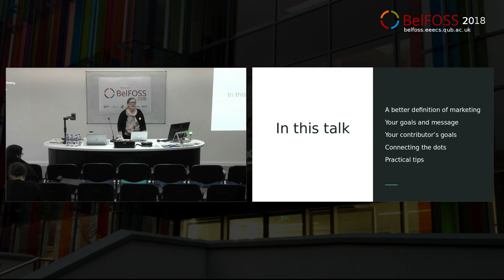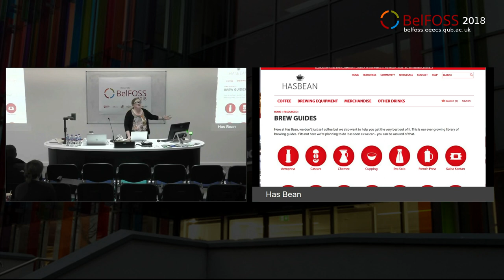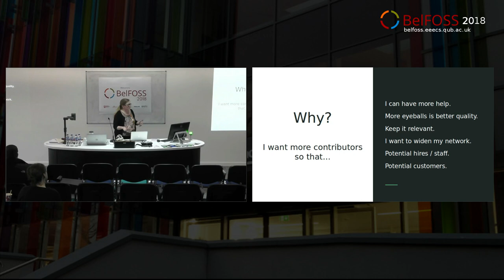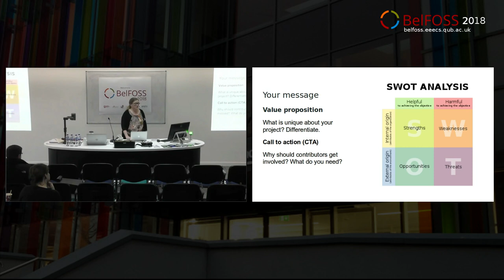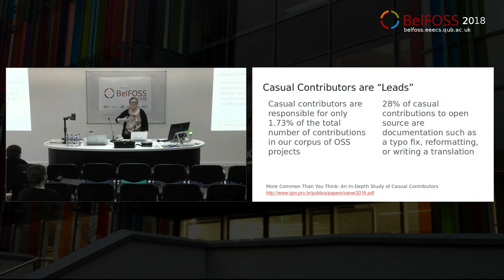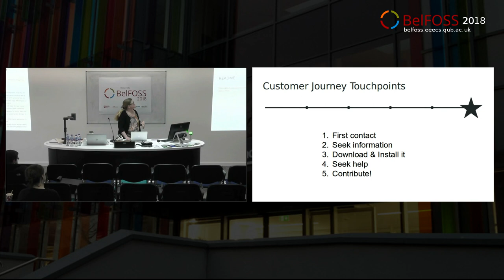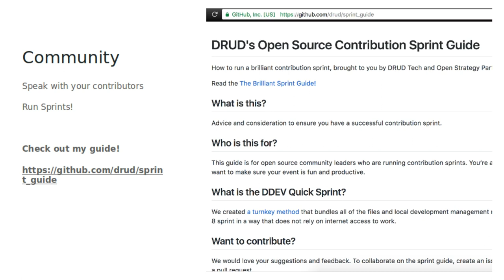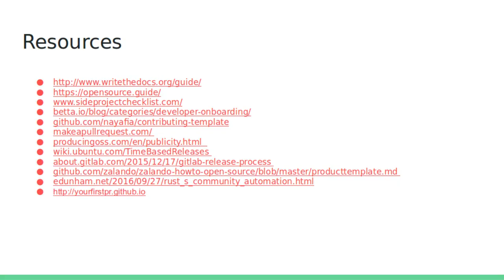BelFOSS 2018 - Marketing your FOSS Project by Heather McNamee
Marketing your FOSS Project to increase contribution at the BelFOSS 2018 conference in Belfast presented by Heather McNamee of Open Strategy Partners